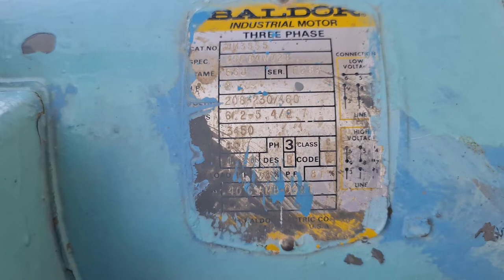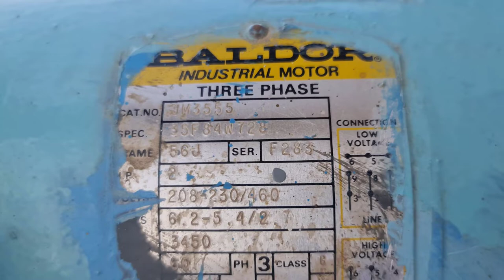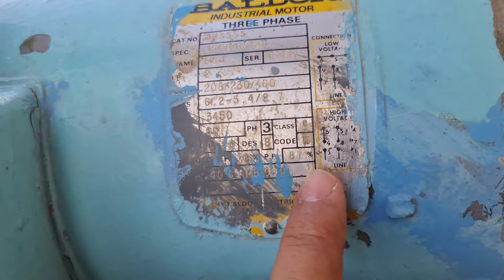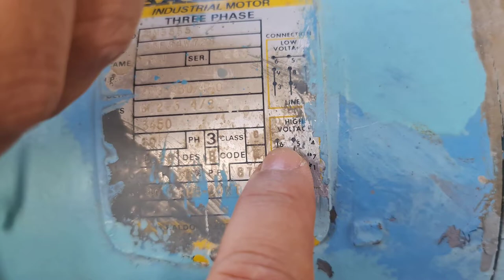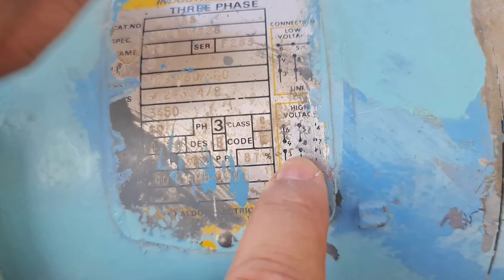How to wire Dual Voltage 3phase Motor Wiring||220/380/480 Low & High All details in Urdu/Hindi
Hi in this video we show How to wire Dual Voltage 3 phase Motor. Example if you have 220 /3 or 480 /3 phase so don't be worried Dual Voltage Motor possible run in both Voltage. We shows complete practically details How to wire motor connections details in Urdu/Hindi